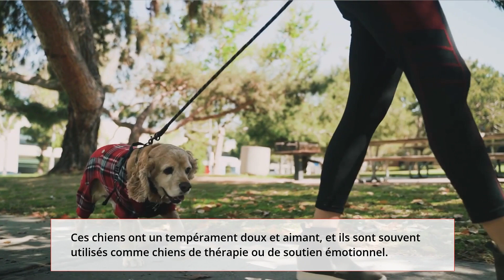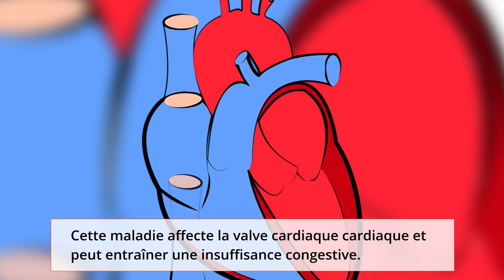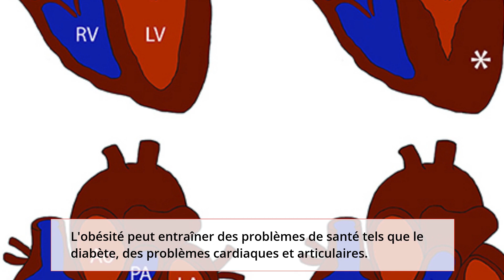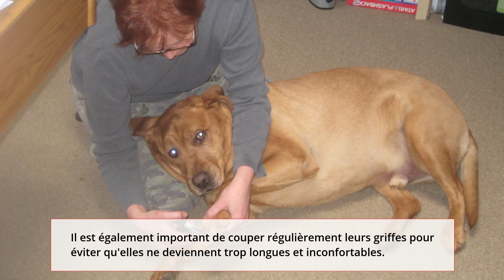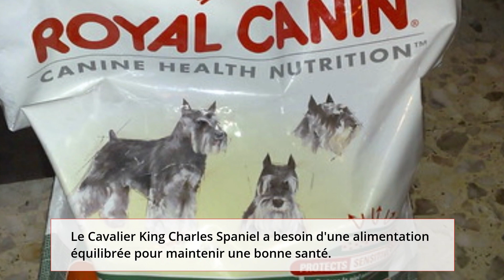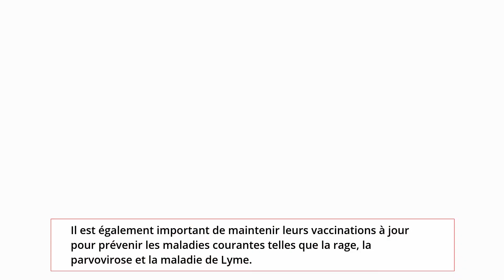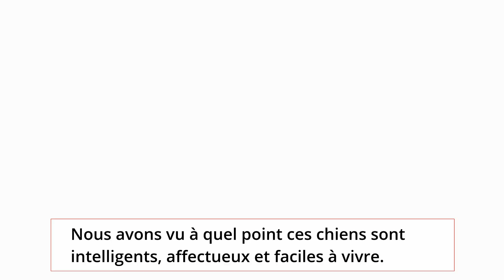La race de chien la plus douce et affectueuse : Le Cavalier King Charles Spaniel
Le Cavalier King Charles Spaniel est une race de chien de petite taille originaire du Royaume-Uni. Ces chiens sont appréciés pour leur douceur, leur intelligence et leur affection envers leur famille. Dans cette vidéo, nous allons découvrir les caractéristiques de cette race de chien ainsi que les soins et l'entretien nécessaires pour maintenir leur santé et leur bien-être.

Le Cavalier King Charles Spaniel est un chien de compagnie par excellence. Ils sont très affectueux envers leur famille et ont besoin de beaucoup d'attention et d'affection. Ils sont également très intelligents et faciles à dresser, ce qui les rend idéaux pour les propriétaires de chiens débutants ou pour ceux qui cherchent un compagnon calme et facile à vivre.

Cette race de chien est connue pour avoir une personnalité douce et amicale, ce qui en fait des chiens idéaux pour les familles avec des enfants et pour les personnes âgées. Ils sont très sociables et aiment être en compagnie de leur famille, ce qui en fait des chiens de compagnie parfaits pour les personnes qui passent beaucoup de temps à la maison.

Le Cavalier King Charles Spaniel a une apparence distinctive avec ses oreilles tombantes et sa fourrure soyeuse et longue. Cette race est disponible en quatre couleurs différentes : noir et feu, rubis, blenheim et tricolore. Ils ont une taille moyenne d'environ 30 cm et un poids compris entre 5 et 8 kg.

En ce qui concerne les soins et l'entretien, le Cavalier King Charles Spaniel nécessite peu d'entretien. Cependant, il est important de prendre soin de leur hygiène personnelle pour préserver leur santé et leur bien-être. Ils ont une fourrure qui peut devenir sale rapidement, il est donc important de les brosser régulièrement et de les baigner tous les deux à trois mois pour les garder propres. Il est également important de couper régulièrement leurs griffes pour éviter qu'elles ne deviennent trop longues et inconfortables.

Le Cavalier King Charles Spaniel est sujet à des problèmes dentaires, il est donc important de prendre soin de leur hygiène dentaire. Il est recommandé de brosser les dents de votre chien tous les jours avec une brosse à dents et un dentifrice spécialement conçu pour les chiens. Vous pouvez également donner des jouets dentaires à mâcher pour aider à nettoyer leurs dents et à prévenir la formation de plaque.

En ce qui concerne l'alimentation, le Cavalier King Charles Spaniel a besoin d'une alimentation équilibrée pour maintenir une bonne santé. Il est important de nourrir votre chien avec une alimentation de qualité supérieure et de leur donner suffisamment d'eau fraîche tout au long de la journée. Il est également recommandé de donner à votre chien des repas réguliers pour éviter les problèmes digestifs.

Le Cavalier King Charles Spaniel est un chien actif qui a besoin d'exercice régulier pour rester en bonne santé et heureux. Il est recommandé de les promener tous les jours et de leur offrir suffisamment de temps pour jouer et courir. Cependant, ils ne sont pas trop énergiques et peuvent s'adapter facilement à un style de vie plus calme.